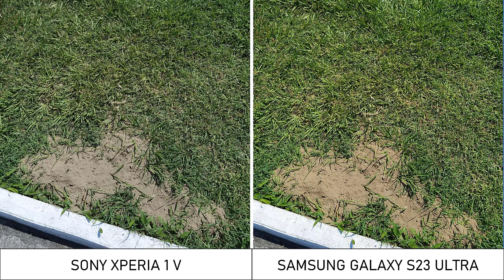Sony Xperia 1 V vs Samsung Galaxy S23 Ultra: Camera Comparison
This video was recorded, edited and uploaded to YouTube by @TheAgusCTS